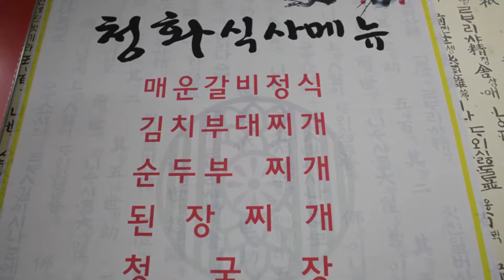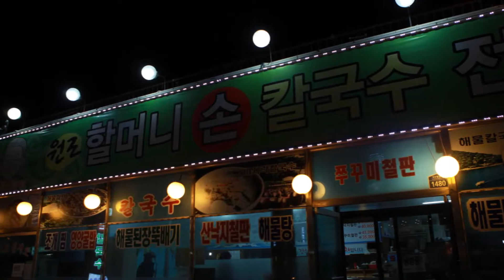통합후기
설명